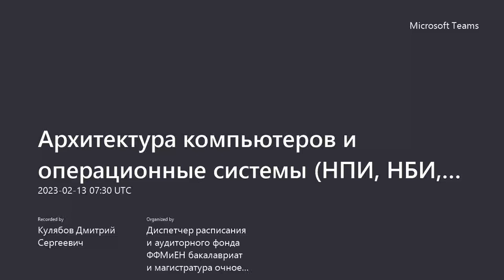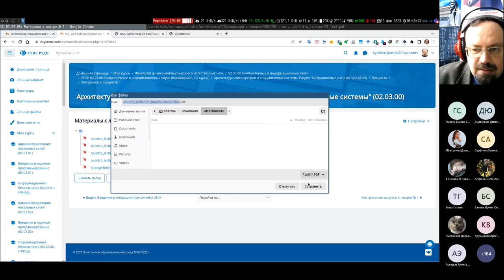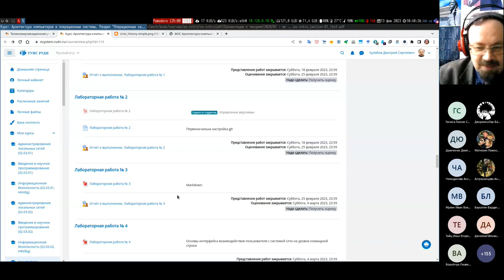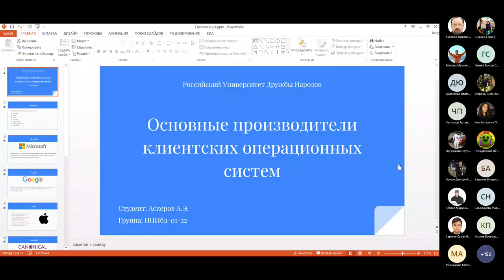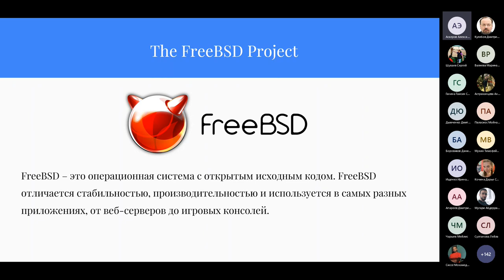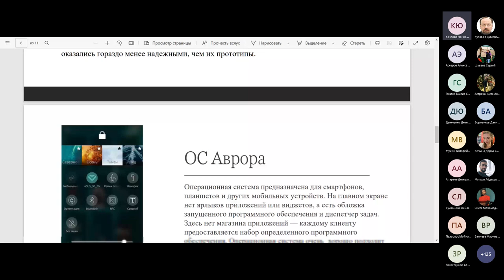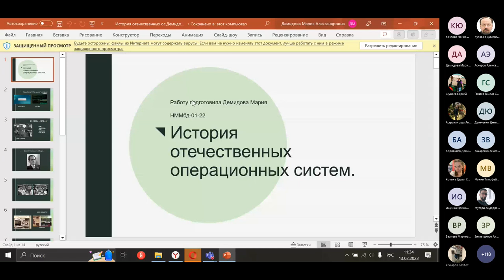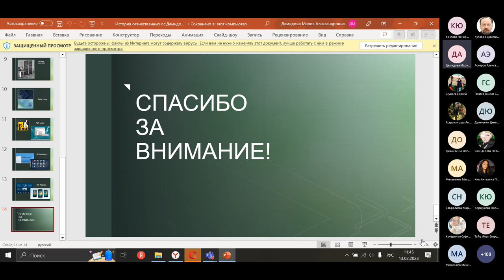Архитектура компьютеров и операционные системы, лекция, 2023-02-13